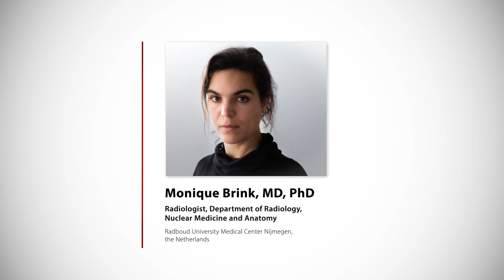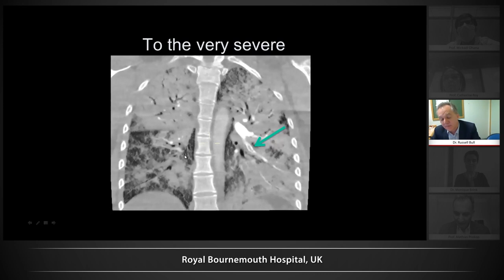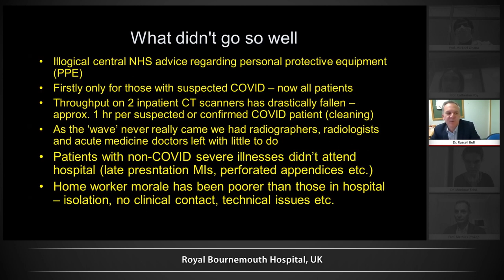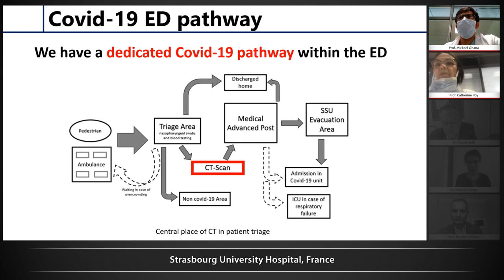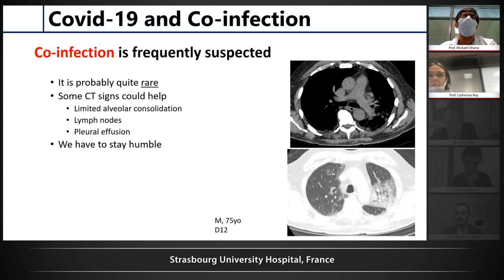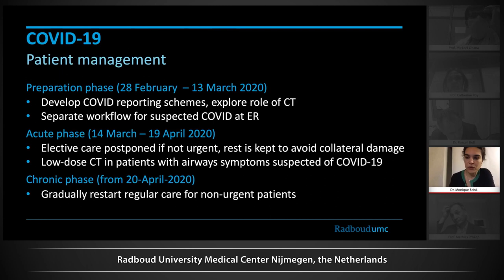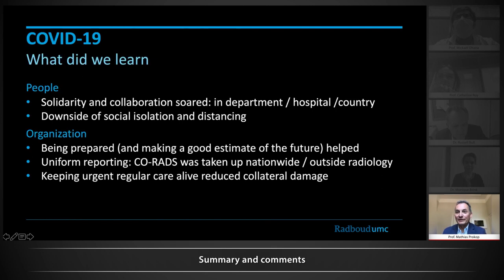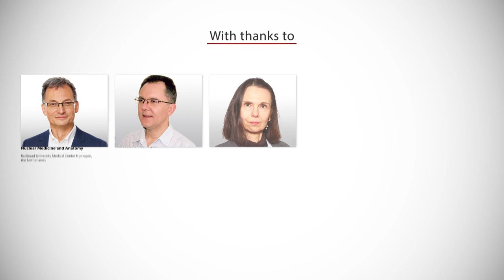COVID-19 Impact and experiences - Webinar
The COVID19 crisis is perhaps the first global pandemic that has called upon the radiology community to help with the delivery of crucial frontline patient care. Find out how three major European hospitals have utilized diagnostic imaging, particularly CT, to accelerate the monitoring and management of infected patients.

Featuring:
Professor  Mathias Prokop, Radboud University Medical Centre
Doctor Russel Bull, Royal Bournemouth Hospital
Professor Mickaël Ohana, Strasbourg University Hospital
Professor  Catherine Roy, Strasbourg University Hospital
Doctor Monique Brink, Radboud University Medical Centre

Our goal is to deliver optimum health opportunities for patients through uncompromising performance, comfort and safety features.